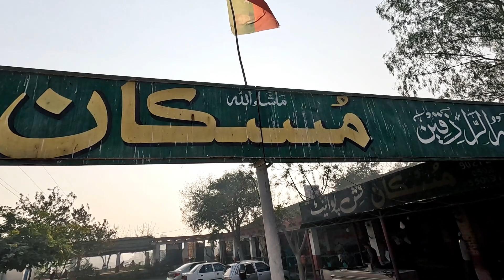Sardaryab Fish | Charsadda | Pakistan | Laeeq Films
Sardaryab is located in Charsadda which is not only famous for fish but it is also a picnic spot. It surely is a place to see.
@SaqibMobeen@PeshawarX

sardaryab fish
sardaryab charsadda fish
Picnic Spot
sardaryab fish recipe
sardaryab river
fried fish sardaryaab
Sardaryab Fishing
Trip to Sardaryab